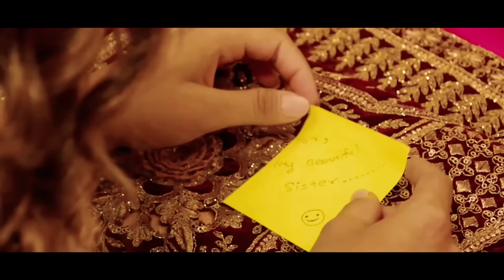নিজৰ টকাৰে আব্বাক ফুৰালো/মই বেলেগৰ ভিডিঅ নাচাও😮 আইজানে আপোনালোকক কি কলে শুনক /Assamese vlogger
AssameseDailyLifeStyle#AsminVlog#AssameseVlogger

Stretch marks Cream

Dynamic Coller Mic

Wow apply sider vineger

Height Flexible Gorillapod Tripod:

50 Inch Lightweight Tripod:

18 Shades Eyeshadow palette

Eyeshadow Brush

Asmin Kitchen